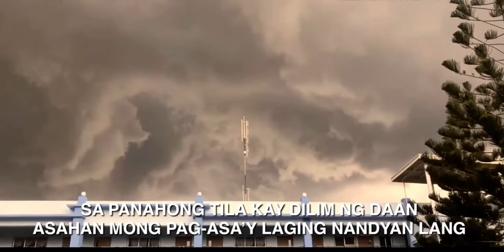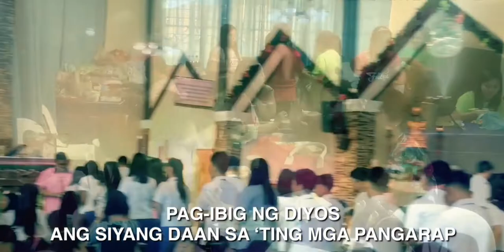TAYO´Y ISANG PAMILYA - De Guia Academy Magallanes Cavite (Christmas Station ID 2019)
Ngayong pasko, narito ang munting handog namin sa inyo; isang awiting nagpapakilala kung paanong ang De Guia Academy ay nananatiling matatag bilang isang pamilyang natututo. Nawa, ang pagmamahalan bilang diwa ng pasko ang mangibabaw sa damdamin ng bawat isa.

"TAYO’Y ISANG PAMILYA"
Handog sa inyo ng De Guia Academy of Magallanes, Inc.

Mula sa bumubuo ng aming paaralan, Maligayang Pasko at Manigong Bagong Taon!